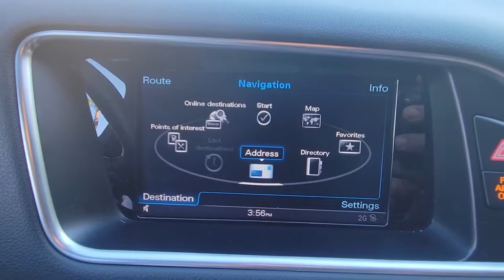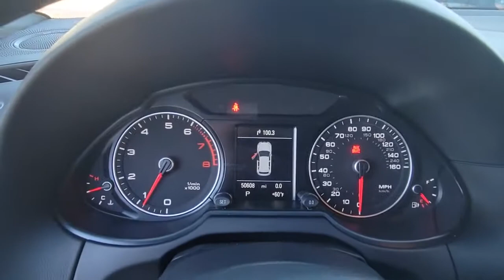2017 Audi Q5 Winter Park, Clermont, Sanford, Daytona, Apopka, FL HA072215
Used 2017 Audi Q5
2017 Audi Q5 Premium Plus - Stock#: HA072215 - VIN#: WA1L2AFP3HA072215

199 S Lake Destiny Dr

2017 AUDI Q5 2.0T PREMIUM PLUS QUATTRO-MOONLIGHT BLUE METALLIC-CHESTNUT BROWN LEATHER INTERIOR-ORIGINLA MSRP $41,850-PREMIUM PLUS PACKAGE-MOONLIGHT METALLIC-TECHONOLOGY PACKAGE-FINE GRAIN ASH NATURAL BROWN WOOD-CLEAN CARFAX!!!
AUDI GUARD PROTECTION KIT  -inc: all-weather floor mats and cargo mat,PREMIUM PLUS PACKAGE  -inc: 2-Position Driver Side Memory  seat and mirror adjustment (located on driver's door)  Stainless Steel Trunk Edge Trim & Door Sills  Auto-Dimming Interior Mirror w/Digital Compass  Audi Advanced Key  keyless start/stop and entry-doors and tailgate  Heated Auto-Dimming & Power-Adjustable Mirrors  body-colored  power folding w/integrated LED turn signals,TECHNOLOGY PACKAGE  -inc: Audi Parking System Plus w/Rear View Camera  front and rear acoustic sensors  Bang & Olufsen Sound System  14 speakers and 505 watts w/Dolby Digital 5.1 and noise compensation  Color Driver Information System w/Trip Computer  Radio: MMI Navigation Plus System  TFT color  WVGA  7 display screen (user-friendly control interface)  control knob w/joystick and buttons in center console  Audi connect w/6-month trial subscription  Bluetooth streaming audio  HD Radio technology  in-dash single CD player plus DVD capability  SiriusXM Traffic w/4-year subscription and voice control system  Audi Connect w/Online Services  Audi Side Assist  Lane change assistant  operates at speeds above 19 mph  visual warnings located in exterior mirror housings  Radar technology located behind rear bumper (not visible)  Can be turned off,Turbocharged,All Wheel Drive,Power Steering,ABS,4-Wheel Disc Brakes,Brake Assist,Brake Actuated Limited Slip Differential,Aluminum Wheels,Tires - Front Performance,Tires - Rear Performance,Temporary Spare Tire,Sun/Moonroof,Generic Sun/Moonroof,Panoramic Roof,Rear Defrost,Privacy Glass,Intermittent Wipers,Variable Speed Intermittent Wipers,Rain Sensing Wipers,Rear Spoiler,Remote Trunk Release,Power Liftgate,Power Door Locks,Luggage Rack,Fog Lamps,Daytime Running Lights,HID headlights,Automatic Headlights,Headlights-Auto-Leveling,AM/FM Stereo,Satellite Radio,MP3 Player,Bluetooth Connection,Auxiliary Audio Input,Requires Subscription,CD Player,MP3 Player,Steering Wheel Audio Controls,Power Driver Seat,Power Passenger Seat,Bucket Seats,Driver Adjustable Lumbar,Heated Front Seat(s),Pass-Through Rear Seat,Rear Bench Seat,Adjustable Steering Wheel,Trip Computer,Power Windows,Leather Steering Wheel,Keyless Entry,Power Door Locks,Universal Garage Door Opener,Cruise Control,Climate Control,Multi-Zone A/C,A/C,A/C,Rear A/C,Woodgrain Interior Trim,Leather Seats,Driver Vanity Mirror,Passenger Vanity Mirror,Driver Illuminated Vanity Mirror,Passenger Illuminated Visor Mirror,Floor Mats,Cargo Shade,Power Windows,Power Door Locks,Trip Computer,Pass-Through Rear Seat,Security System,Engine Immobilizer,Traction Control,Stability Control,Traction Control,Front Side Air Bag,Tire Pressure Monitor,Driver Air Bag,Passenger Air Bag,Front Head Air Bag,Rear Head Air Bag,Passenger Air Bag Sensor,Child Safety Locks